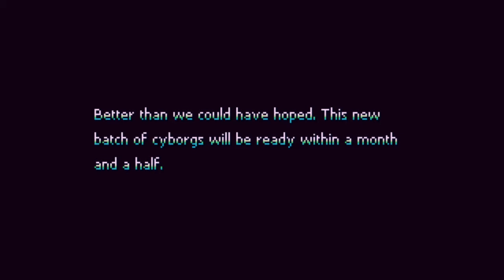Bot Vice │ Part 9: Gameplay │ Backlogged Games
Bot Vice (2019, Nintendo Switch) Gameplay Footage with No Audio Commentary

Lately I’ve been getting into games made by a particular developer. DYA Games are an indie developer that consists of brothers Alberto and Dani. Something about their games hits me just right. They have quirky humor, characters, and worlds accompanied by some really amazing pixel art. They take classic game formulas and put their own unique spin on them. I first came across DYA Games when I was on a cyberpunk kick and Bot Vice was recommended to me. It’s a pretty quick game to beat which I totally appreciate. The gameplay is a cross between an arcade shooter like Wild Guns  but with a slight cyberpunk feel. It’s a lot of fun. After playing this game I made it a point to purchase all their other games. If you like indie and retro games, you need to check out their games.